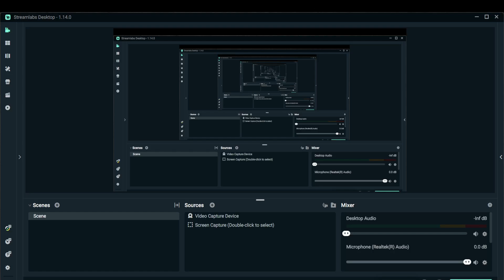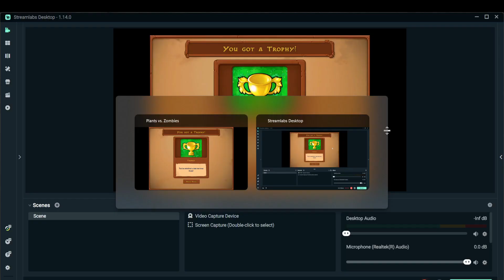plant vs zombies survival (hard mode) game play land